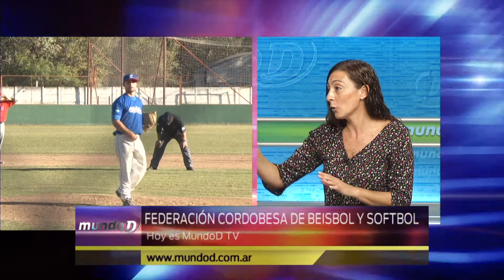Mundo D: Federación Cordobesa de Béisbol y Softbol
El jueves 27 de julio, asistió al noticiero de Mundo D, la Federación Cordobesa de Béisbol y Softbol, representada por María José Majul y Gustavo Gómez.